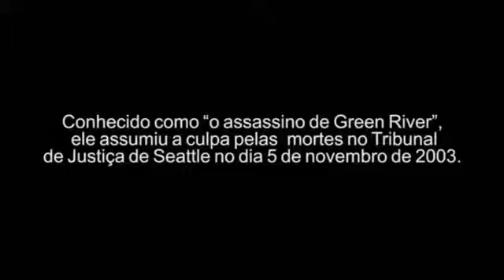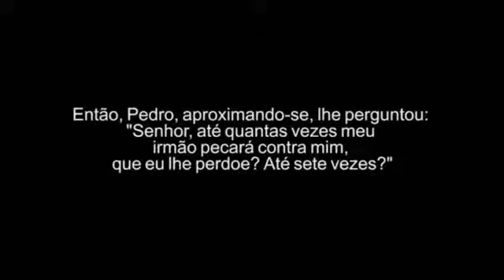O Poder do Perdão (Gary Leon Ridgway) - Dublado Português